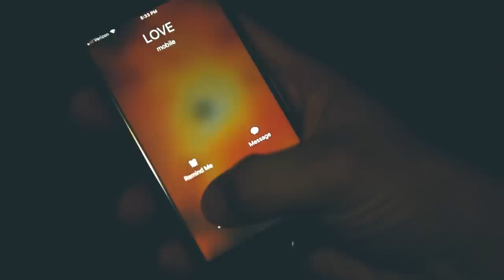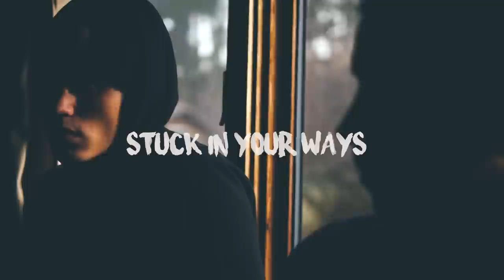Gunner Jules x Prolific The Rapper x Let It Bee - "Stuck in Your Ways" (OFFICIAL VIDEO)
Beat Prod. by Yusei (@junkiewill)

Video: Prolific The Rapper
CoCreative Directors: Gunner Jules and Let It Bee